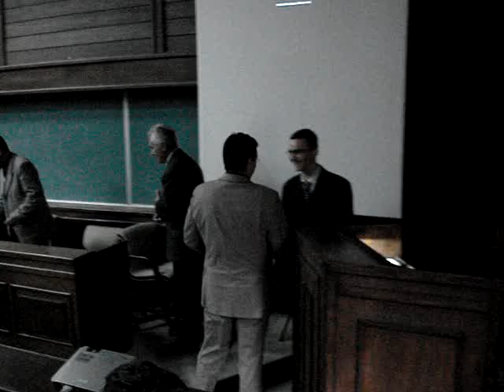Milos Rajkovic diplomski